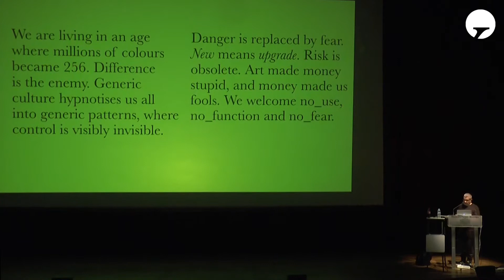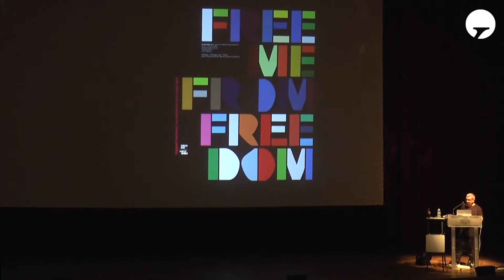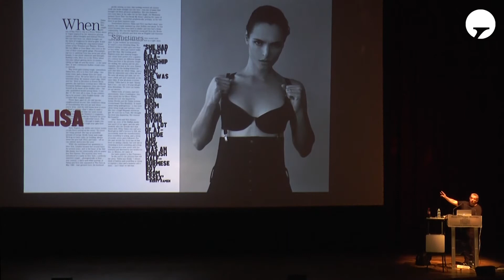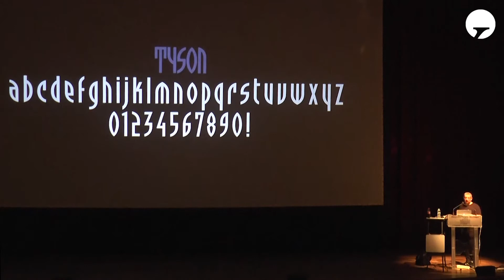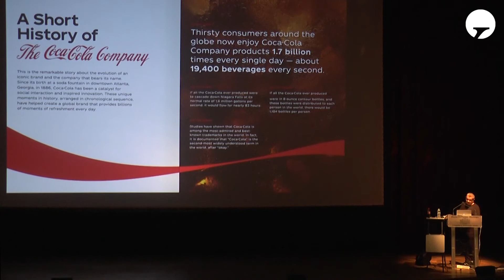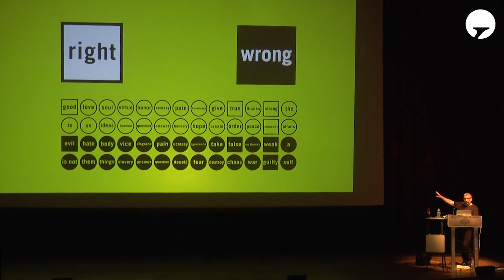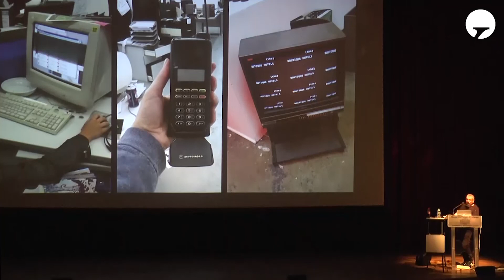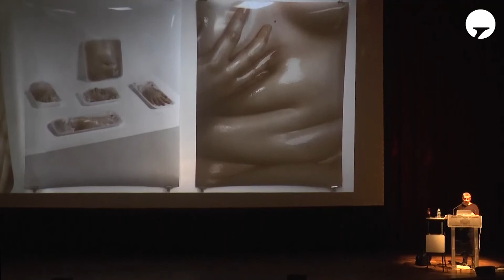Neville Brody - The end of structure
Neville Brody | Closing keynote | 7th ICTVC 2019

The 7th ICTVC took place from 19 to 21 June 2019 in Patras, Greece. The conference was organised by the Institute for the Study of Typography & Visual Communication (ISTVC) in collaboration with the Library & Information Centre of the University of Patras and was supported by academic and professional organisations.

Video editing: Giannis Karabelas, Higher! Higher!